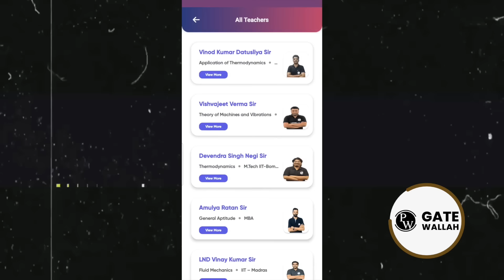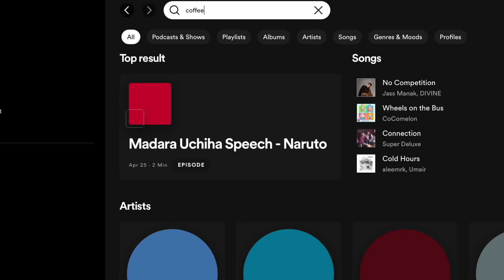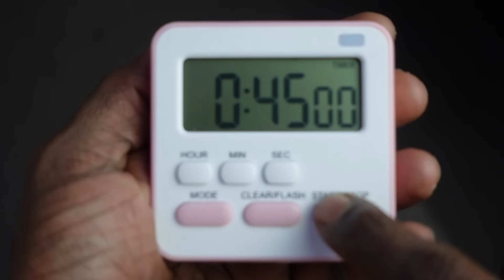How I studied 16 hours a day straight for GATE exam? and 5 Tips you can do it ! ( GATE 2023 )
Details of free live class and Get free brain hacks sheet

Hey friends in this video, I prepared for GATE 2023 GATE wallah test series despite me having lot of work here in IIT Madras. I've done this experiment to help you with all the these principles to acheive 16 hours study day. Action is more important, just apply the concepts, you will ace GATE 2023 for sure.